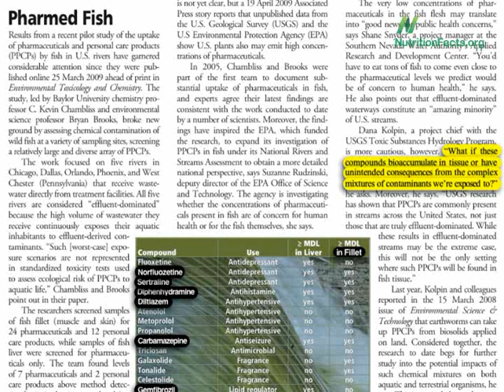Prozac Residues in Fish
DESCRIPTION: Pharmaceuticals flushed into our waterways may end up contaminating fish. Have a question about this video? and I'll try to answer it! And check out the other videos on fish Also, there are 1,449 other subjects covered in the rest of my videos--please feel free to explore them as well!

Image in Video Credit: vse-pro-geny.ru